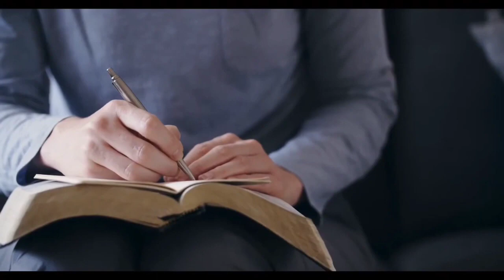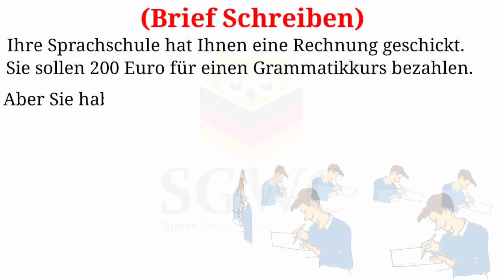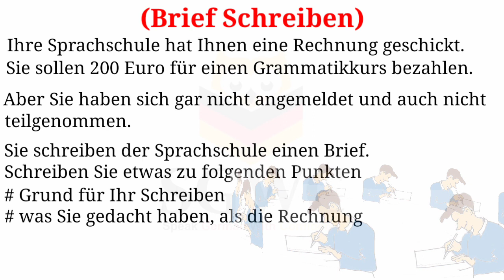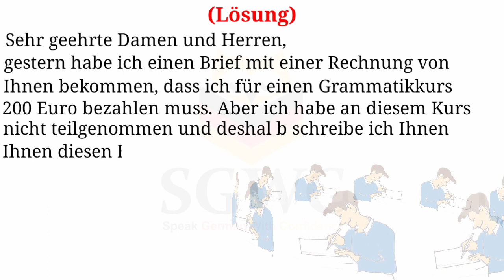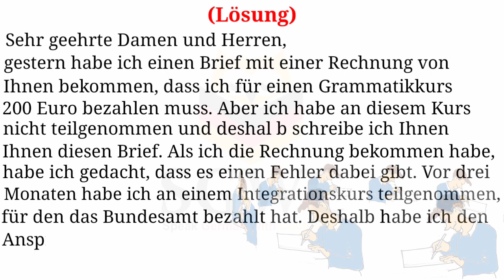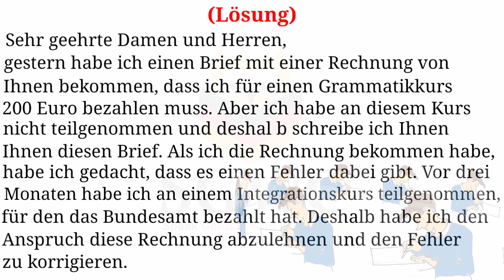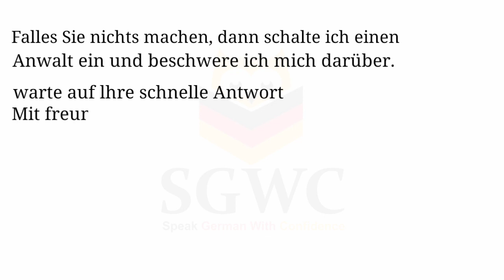telc B1 Brief Schreiben 2022 | Prüfung Brief Schreiben 2022 | Goethe | ÖSD | DTZ Brief Schreiben Neu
telc B1 Brief Schreiben 2022 | Prüfung Brief Schreiben 2022 | Goethe | ÖSD | DTZ Brief Schreiben Neu2022

Prüfung TELC Zertifikat B1 Schreiben
Examen B2 TELC Zertifikat Schreiben

Learn German lessons online for beginners course - We help you learn German in a quick and easy way. Learn German Lesson 1 -  You will learn Goethe Zertifikat B2 | Schreiben Teil | Thema Bücher oder Filme | B1Goethe | B1 telc | DeutschLernen in the German language.

Learn German Online for 🆓 with easy to understand lesson on our Channel "Speak German With Confidence".